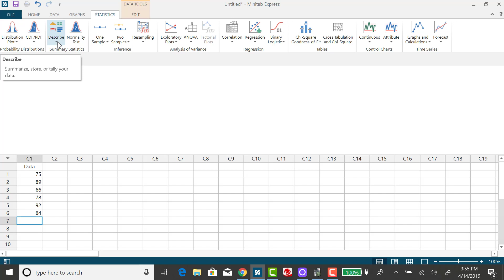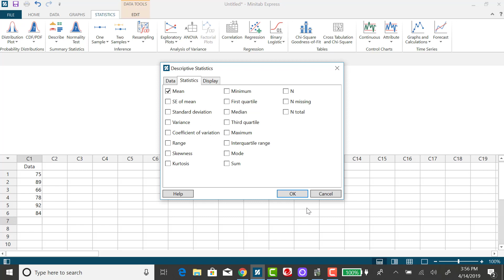Minitab Express: Finding Sample Mean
Finding the sample mean using Minitab Express